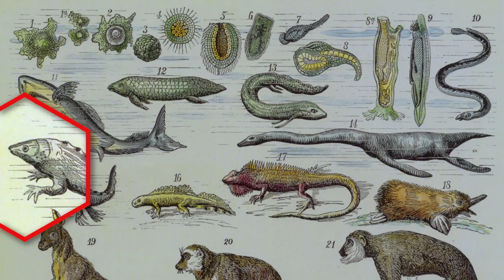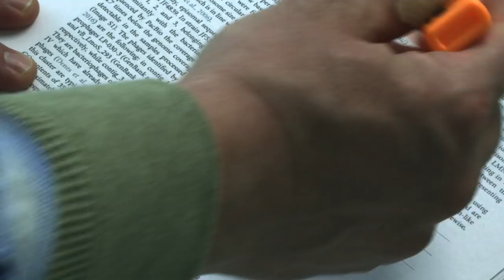SIB, the movie - Swiss bioinformatics in action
Bioinformatics is now essential to life science. But what is this discipline about? And who are the people behind it?

Day after day, the 800 experts of the SIB Swiss Institute of Bioinformatics work hand in hand with life scientists and clinicians to make sense of an ever-increasing amount of biological data.

They develop software and algorithms, they curate and preserve the wealth of knowledge contained in the scientific literature for future generations, they conduct powerful analyses to discover, predict, prevent, cure… for the benefit of society.

Meet our Swiss bioinformatics heroes!

**SIB thanks its generous sponsors for the financing of this movie (see list of sponsors